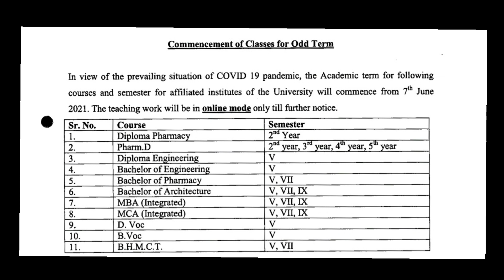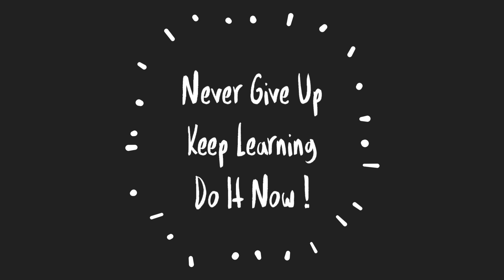GTU NEW CIRCULAR | NEW SEMESTER DATES | NEW PRE CHECK TRAIL TEST DATES | MCQ/ THEORY MATERIAL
Regular Video updates of lectures regarding Mechanical/civil Engineering Subjects and Engineering Mathematics to enhance the knowledge of students. Standard 10th /12th/GATE/Post/clerk/GPSC related vidoes for maths and reasoning. Also inform the students about GTU circular and notifications.

About Creater :

ARJUN J. SEJPAL

Working in Self finance Institute under GTU since 2012.

keep Stay Tune with OMENGINEERINGCLASSES​​​​​​​​​​​

Goverment ofGujarat DIPLOMA​​​​​​​​​​​ (MECHANICAL, ELECTRICAL, CIVIL, COMPUTER)
DIPLOMA ALL MATHEMATICS
DEGREE (BE) : MATHEMATICS 1 | 2 | 3 & 4
9TH/10TH - (NCERT/CBSE/ICSE ) MATHS CLASSES